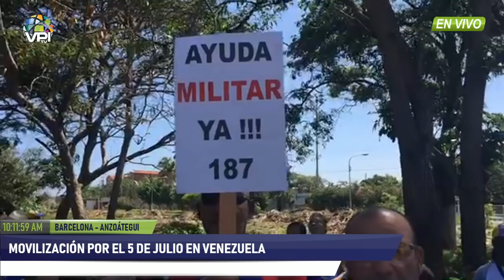Anzoátegui - Manifestantes comienzan a congregarse en apoyo a la convocatoria de Juan Guaidó - VPItv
"No somos una colonia cubana, nos someten al yugo de otras naciones, debemos unirnos para lograr la libertad y la independiente"